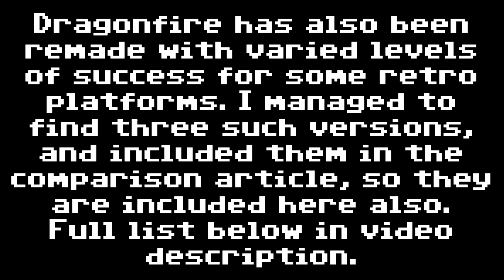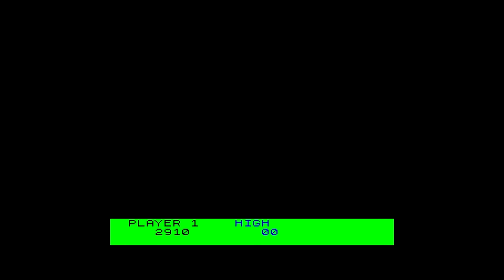FRGCB Comparison Accompaniment - Dragonfire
The video accompaniment to the comparison of Dragonfire at Finnish Retro Game Comparison Blog.

Dragonfire was originally an Atari 2600/VCS game released by Imagic in 1982, and was converted to Mattel Intellivision, Commodore VIC-20, ColecoVision, Commodore 64, Apple II, TRS-80 CoCo and Sinclair ZX Spectrum. Published by Imagic in 1983-84, except ColecoVision version by Coleco, Spectrum version by Cheetahsoft and TRS-80 version by Tandy Corporation.